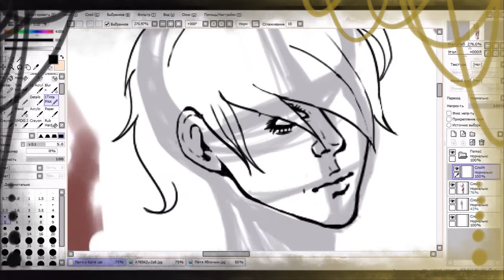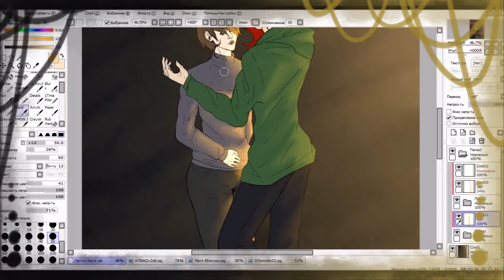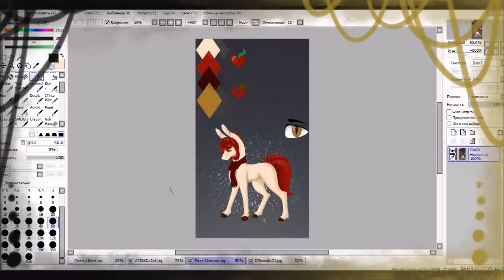--Х-Nice couple-Х--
Hello again!
- = 0 = -
I'm very glad to see you all!
There's not a big picture for you.
There are painted my friends!
It's very interesting, you do not think so?
- = 0 = -
- = 0 = -
- = 0 = -
My group in the VC-https: //
- = 0 = -
Used programs:
-Paint Tool SAI 1 ver.
-Studio
-Movai Video Studio
-Pain Tool SAI 2 ver.
- = 0 = -
All the best of it!
Good luck!
- = 0 = -
Снова всем привет!
- = 0 = -
Очень рада вас всех видеть!
Вот вам не большой рисуночек.
Там нарисованны мои друзья!
Выглдяит очень интересно, вы так не думаете?
- = 0 = -
- = 0 = -
- = 0 = -
Использованные программы :
-Киностудия
-Movai Video Studio
- = 0 = -
Всем всего хорошего!
Удачи!
- = 0 = -